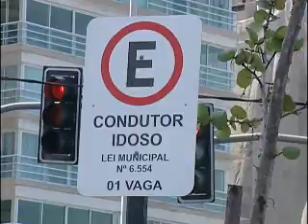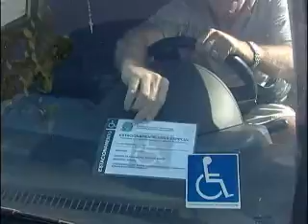Assembleia Cidadania -- Vagas para idosos